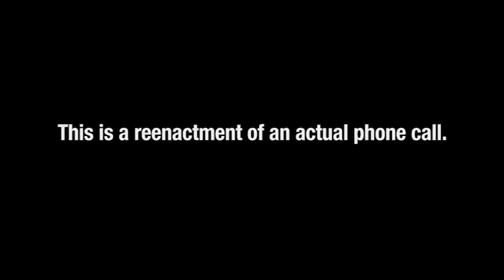Courage To Call 2-1-1 - TV Commercial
Courage to Call is a Veteran-run, peer-to-peer support program in San Diego County providing free services to active and former military members, their families and loved ones. This program connects callers with former members of the military who understand the rigors of military life and have made the transition to civilian life.

Veterans and active duty military, reservists, National Guardsmen, their families and loved ones are provided with referrals to resources and support to reduce stress and improve overall mental health. These services are provided off-base in a safe and private atmosphere.

This service is free and confidential.

Call the Courage to Call 24/7 Helpline at 2-1-1
We know where you're coming from. Call to connect with a Veteran for help.